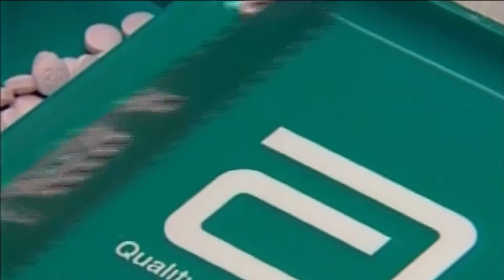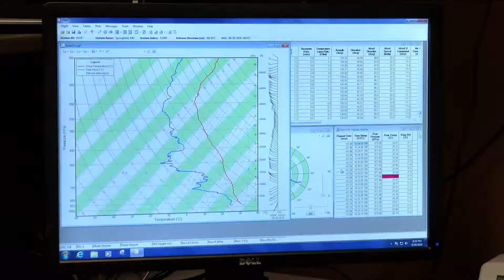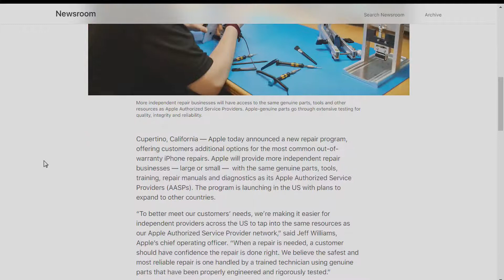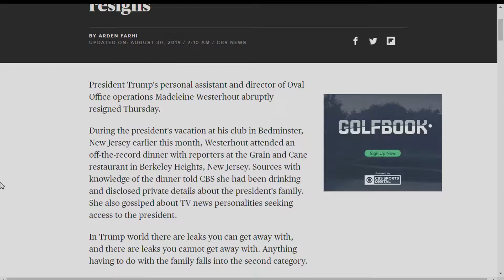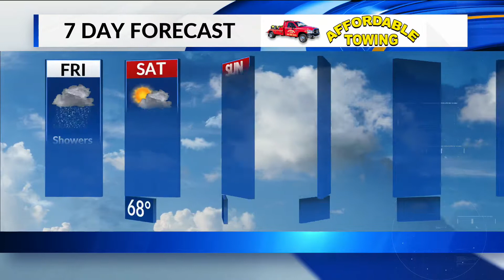Daybreak Podcast - August 30, 2019